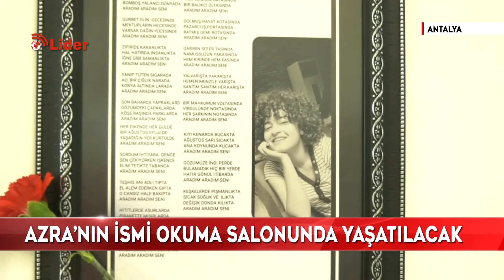Azra’nın adı okuma salonunda yaşayacak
Okuma salonunun açılışına gelen Haytaoğlu ailesi herkesi gözyaşlarına boğdu.